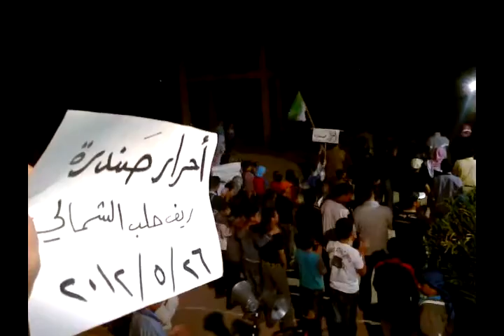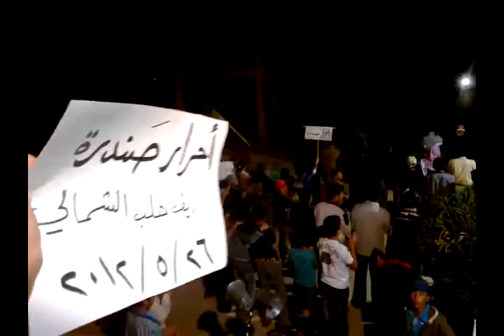شــام حلب صندره ؛؛مسائيات الثوارغضبا للحولة وشهدائها ؛؛26 5 2012جـ1